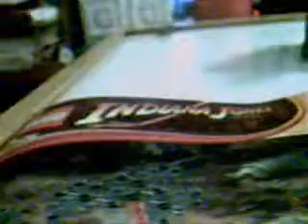Lego Indiana Jones - Jungle Cutter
Lego Indiana Jones - Jungle Cutter Model # 7626